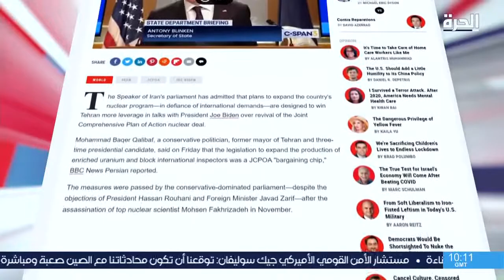مسؤول إيراني يقر بأن توسيع البرنامج النووي ورقة مساومة